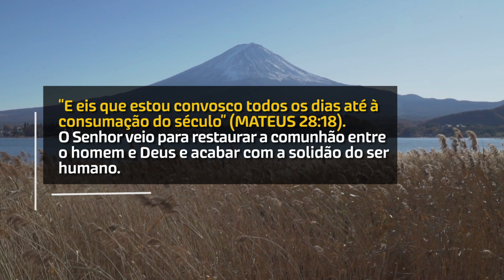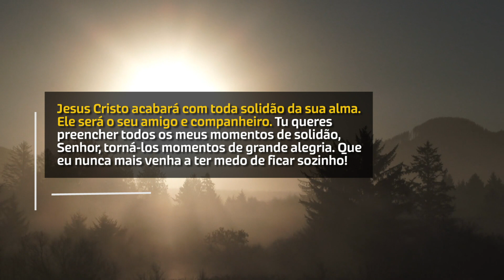Amigo na Solidão (Billy Graham) | Devocional Diário #362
Amigo na Solidão (Billy Graham)

O homem que tem muitos amigos sai perdendo; mas há amigo mais chegado do que um irmão. (PROVÉRBIOS 18:24)